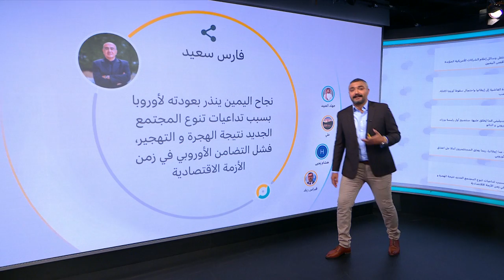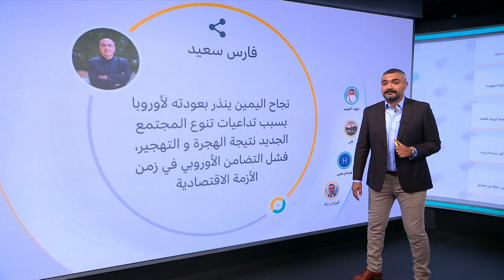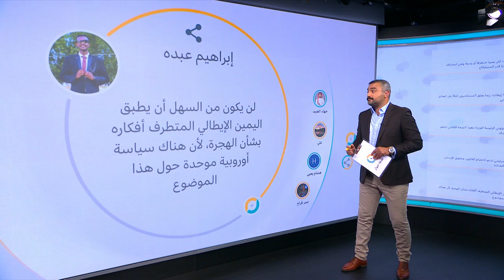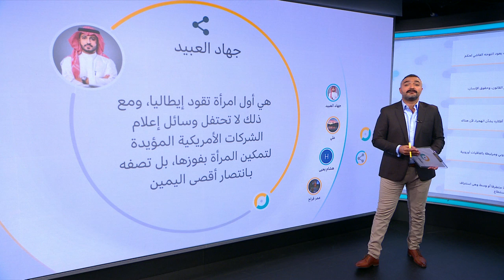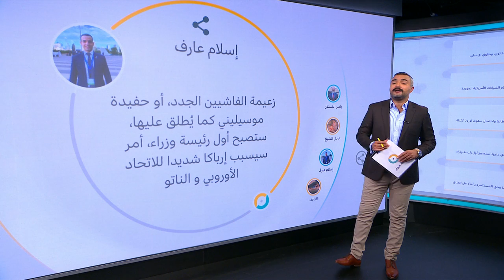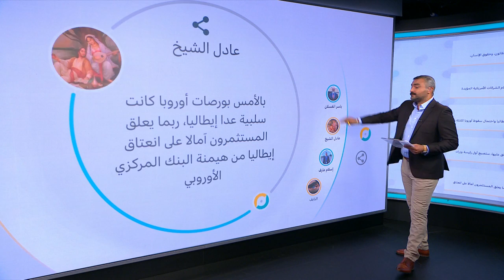انتخابات إيطاليا 2022: ما أثر فوز اليمين المتشدد على المهاجرين العرب؟ | نقطة حوار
يمثل فوز جورجيا ميلوني زعيمة حزب "إخوة إيطاليا" في الانتخابات التشريعية المبكرة التي جرت يوم الأحد 25 سبتمبر/أيلول زلزالا سياسا كبيرا ليس فقط في إيطاليا بل في أوروبا كلها.

هذه محاورحلقة الأربعاء 28 أيلول/ سبتمبر قدمها محمد عبد الحميد:
من المسؤول عن كارثة غرق قارب الموت اللبناني الأخيرة قبالة سواحل سوريا؟
لماذا أثار فوز ميلوني جدلا كبيرا ؟
ما أثر وصول اليمين المتشدد في إيطاليا إلى الحكم على وضع المهاجرين؟
هل تتوقعون تغيرا في سياسة إيطاليا تجاه الاتحاد الأوروبي؟ ولماذا؟
هل يستمر صعود اليمين المتشدد في أوروبا؟ ولماذا؟

0:00 مقدمة الحلقة
1:48  تعليقات المشاركين عبر مواقع التواصل الاجتماعي
2:40 مشاركات الزووم
6:55 ماسيميلانيو بوكولوني: كاتب وصحفي إيطالي
8:00  مشاركات الزووم
13:30 ماسيميلانيو بوكولوني: كاتب وصحفي إيطالي
14:39  مشاركات الزووم
18:17  ماسيميلانيو بوكولوني: كاتب وصحفي إيطالي
25:21  تعليقات المشاركين عبر مواقع التواصل الاجتماعي
28:40  مشاركات الزووم
31:16  رغد التكريتي: حقوقية ورئيسة مجلس شورى الرابطة الإسلامية في بريطانيا
36:05   مشاركات الزووم
45:11 رغد التكريتي: حقوقية ورئيسة مجلس شورى الرابطة الإسلامية في بريطانيا
50:59 نهاية الحلقة